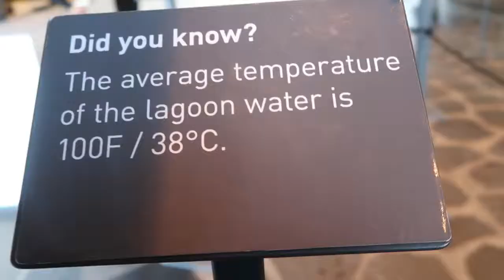FIRST DAY IN ICE COLD ICELAND!!!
It is a double date date! We are traveling with an other couple Hung and Christine!! We arrived in Iceland at 5am in the morning (Icelandic time), picked up our rental and drove in to the city. When we got to our Airbnb it was already 7am. We took an easy day and visit the Blue Lagoon and dear lord, it is beautiful!! We hope you enjoy our video :)